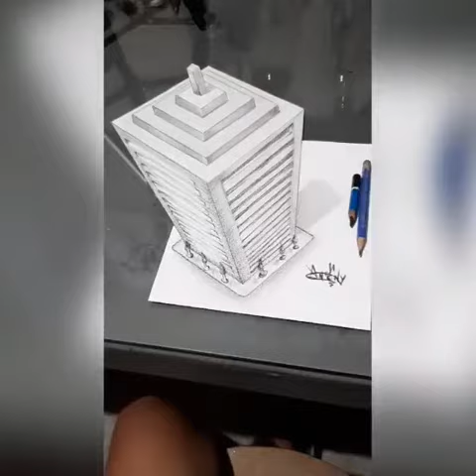Mi dibujo es un 3D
Gestión de Procesos Artísticos Culturales Morona Santiago 2020
Gestor cultural  Daniel Lituma
Casa de la Cultura Núcleo de Morona Santiago